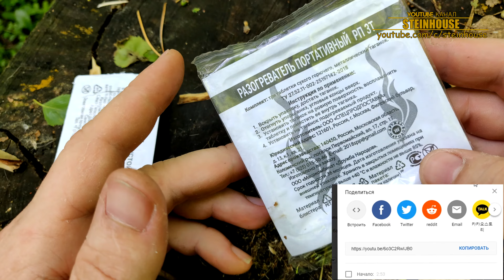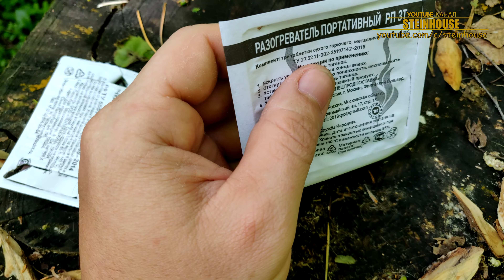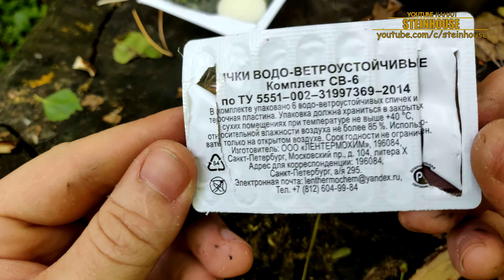Одноразовая горелка для разогрева консервов из сухого пайка - Разогреватель портативный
Разогреватель портативный - это одноразовая горелка для сухого спирта, которой комплектуются сухие пайки, в комплекте также идут спички и само сухое горючее. Горелка служит для разогрева консервов. Существуют также и многоразовые складные горелки для сухого горючего, обзор на такую печку есть на моем канале